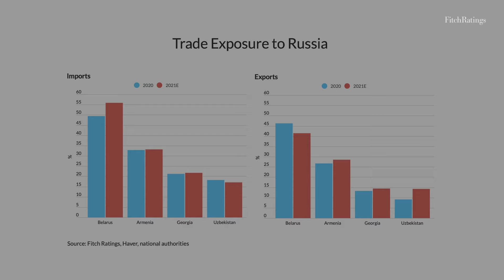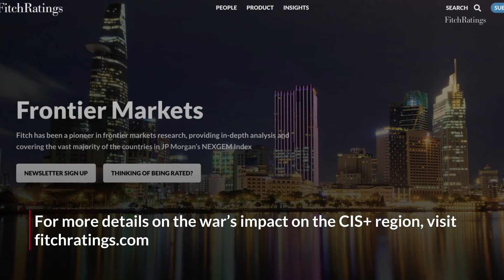Fitch Expects Significant Economic Shock to CIS+ Region from War in Ukraine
The war in Ukraine and Western sanctions against Russia are significant shocks to CIS+ sovereigns. Direct exposures to Russia vary, but economic spillovers will be material across the region.